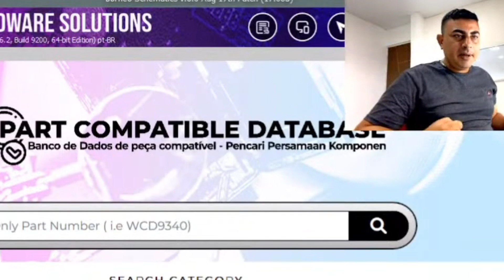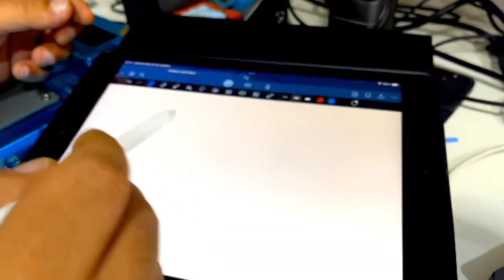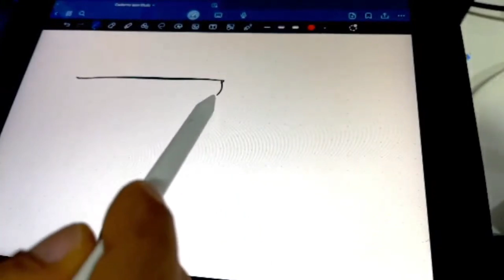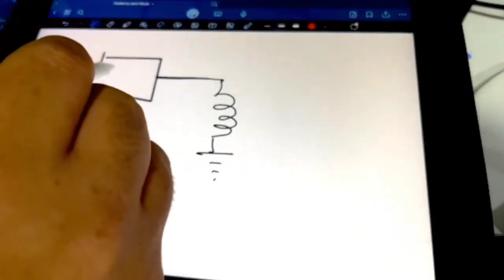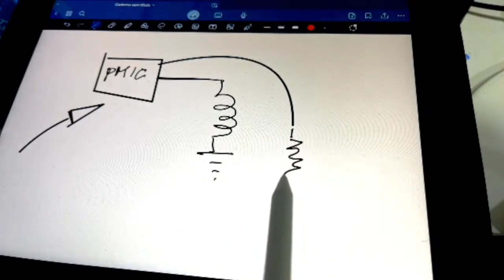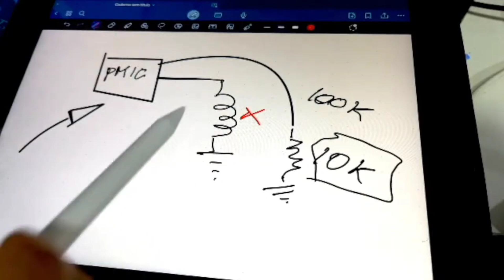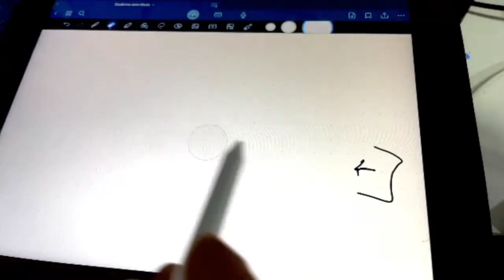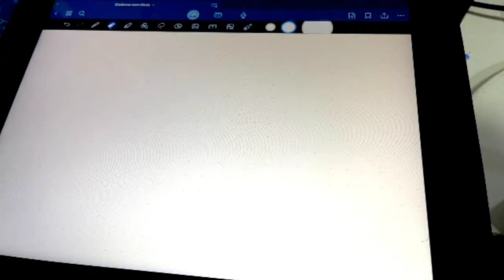COMO TESTAR INDUTORES (BOBINAS) EM CELULAR CORRETAMENTE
olá pessoal, vamos lá pra mais uma dica top, se ainda não é inscrito se inscreva para não perder nenhum video que sair aqui no canal e deixe o like pra dar aquela força. bora pro vídeo.